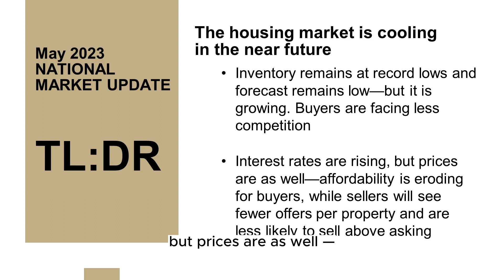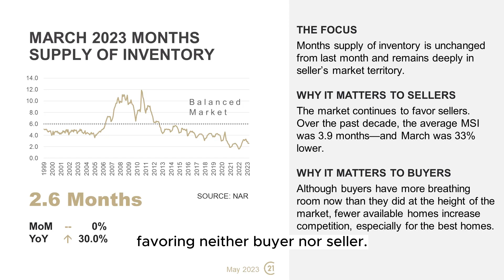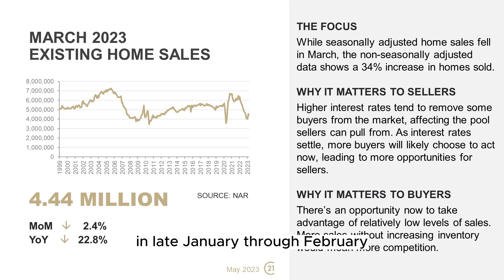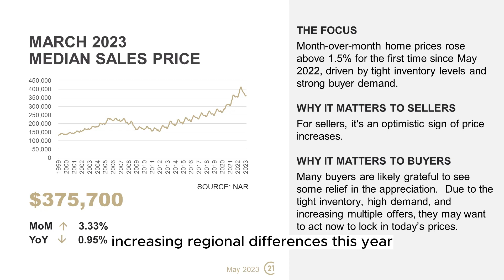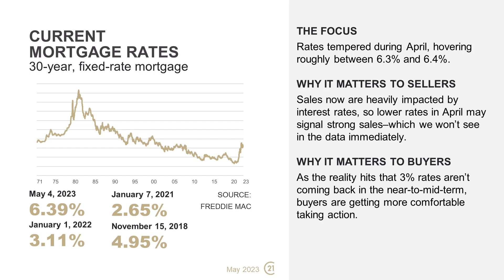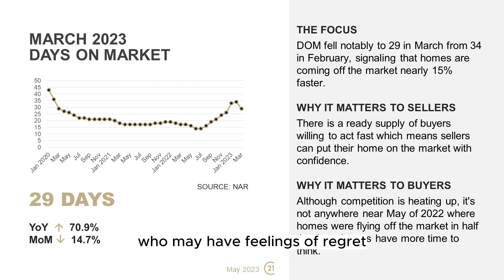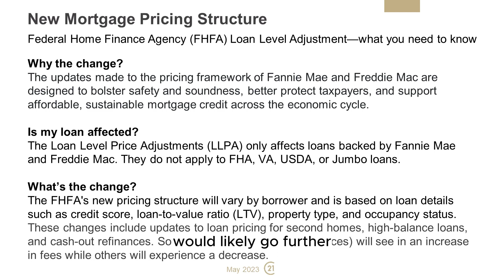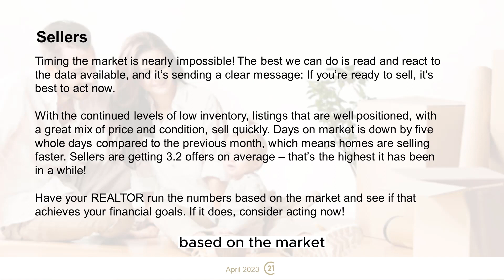May 2023 CENTURY 21 National Residential Market Watch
Are you curious about the state of the real estate market in May 2023*? In this video, we’re going to take a look at the key housing market metrics and walk through relevant narratives around the national housing market right now.

*Based on March 2023 data

Topics:

[0:03:17] TL:DR
[0:58:21] Months Supply of Inventory
[1:49:15] Inventory
[2:36:04] Existing Home Sales
[3:26:06] Median Sales Price
[4:27:06] Current Mortgage Rates
[5:27:06] Days on Market
[6:31:19] Trendlines: New Mortgage Pricing Structure
[7:53:03] Your Actions as a Buyer
[8:39:03] Your Actions as a Seller
[9:20:21] Have Questions?

CENTURY 21 Simpson & Associates had offices in Frankfort and Lexington, Kentucky.